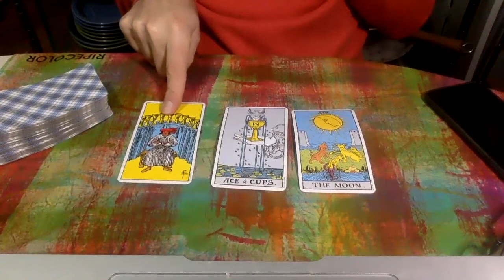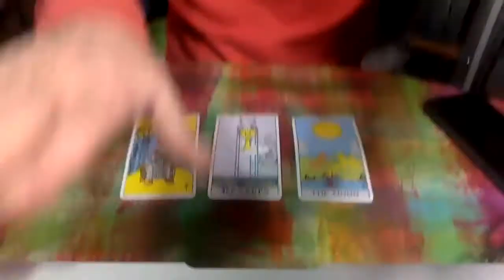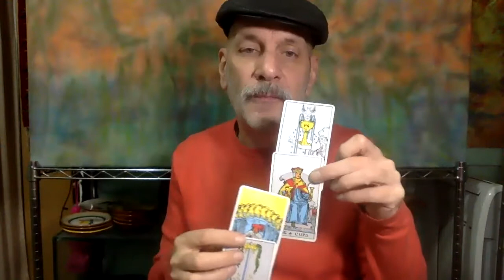SCORPIO TAROT DECEMBER 20 thru 27 COMPASSION AND KNOWLEDGE